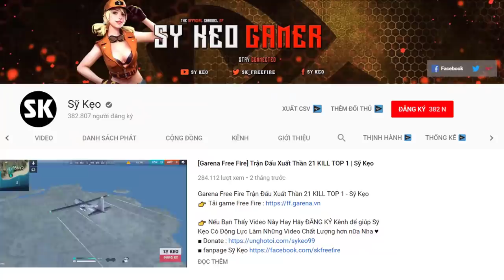[Free Fire] Trang Phục Công Chúa ANDREW | Sỹ Kẹo